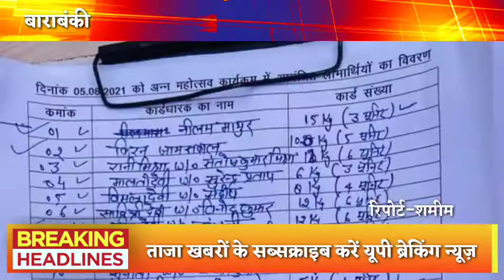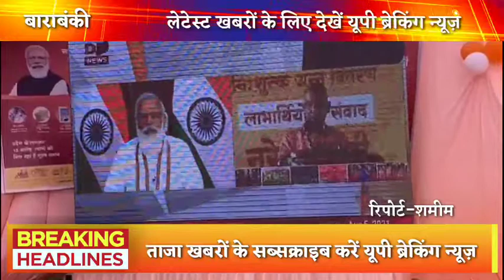01लाख 36हजार परिवारों को 05 किग्रा खाद्यान्न जिले के 1402 कोटे की दुकानो से निःशुल्क वितरित किया गया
श्री चौहान ने कहा कि मा0 प्रधानमंत्री नरेन्द्र मोदी तथा मा0 मुख्यमंत्री योगी आदित्यनाथ की सरकारों ने गरीब जनता का दर्द समझते हुए पूरी संवेदनशीलता प्रदर्शित किया तथा निःशुल्क खाद्यान्न वितरण करने का निर्णय लिया। उन्होने कहा कि सामाजिक समरसता और समानता के लिए गरीब परिवारों को पक्का मकान, बिजली, गैस, शौचालय दिया है।
         उल्लेखनीय है कि माननीय प्रधानमंत्री नरेन्द्र मोदी ने गरीब कल्याण अन्न योजना का वर्चुअल माध्यम से शुभारम्भ किया। इस अवसर पर उन्होने वाराणसी की बादामी, कुशीनगर की अमरावती, झॉसी के पंकज सहगल, सुल्तानपुर की बवीता तथा सहारनपुर से कमलेश से वार्ता करके उनको शुभ कामनाए दिया। अपने सम्बोधन में उन्होने संतोष व्यक्त किया कि उनके द्वारा दिल्ली से भेजा जा रहा एक-एक दाना खाद्यान्न गरीब की थाली तक पहुॅच रहा है। उन्होने लोगों का धन्यवाद दिया कि बिना किसी भ्रम में पड़े उन्होने देश में निर्मित कोविड-19 का टीका उत्साहपूर्वक लगवाया। प्रदेश के मुख्यमंत्री योगी आदित्यनाथ ने कहा कि उत्तर प्रदेश कोविड का सबसे ज्यादा टेस्ट करने वाला राज्य है। इसके लिए उन्होने प्रधानमंत्री को धन्यवाद ज्ञापित किया। इस कार्यक्रम का सीधा प्रसारण करते हुए जिले की सभी कोटे की दुकानों को प्रधानमंत्री एंव मुख्यमंत्री का भाषण सुनाया गया। जिले में कोटे की दुकानों को आकर्षक ढंग से सजाया गया था, बैनर, पोस्टर, गुब्बारा लगाया गया था।
  इस अवसर पर कार्डधारक नीलम माथुर, किरन जायसवाल, गुड़िया देवी, आशा डेनिमल, सीमा यादव, उज्मा परवीन, रानी मिश्रा, मालती देवी, विमला देवी, सावित्री देवी, प्रतिमा वर्मा सहित आदि को छपे-छपाये वाटरप्रूफ बैग में खाद्यान्न वितरित किया गया। जिलाधिकारी डॉ0आदर्श सिंह ने सभी के प्रति धन्यवाद ज्ञापित किया। उन्होने सभी कार्डधारको से अनुरोध किया कि राशन लेने से पहले ई-पास मशीन में अगूठा लगाकर पर्ची अवश्य प्राप्त कर लें।
          कार्यक्रम का संचालन जिला पूर्ति अधिकारी डा0राकेश कुमार तिवारी ने किया। इस अवसर पर अपर जिलाधिकारी संदीप कुमार गुप्ता, एसडीएम अभय पाण्डेय, अपर जिला सूचना अधिकारी तथा लाभार्थीगण उपस्थित रहें।